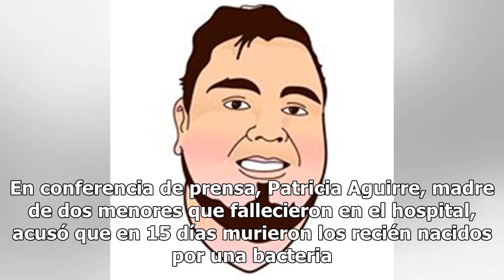¿Bacteria o negligencia? Denuncian muerte de 10 bebés en hospital de Morelos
Madres de familia denunciaron este martes la muerte de al menos 10 bebés recién nacidos en el Hospital José G. Parres de Cuernavaca en Morelos. En conferencia de prensa, Patricia Aguirre, madre de dos menores que fallecieron en el hospital, acusó que en 15 días murieron los recién nacidos por una ba...